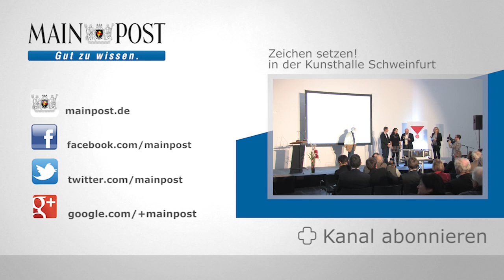Windpark in Altertheim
Der Bau des Windpark Altertheim schreitet planmäßig voran. Im unterfränkischen Landkreis Würzburg errichtet Green City Energy drei Windenergieanlagen vom Typ Nordex N117.